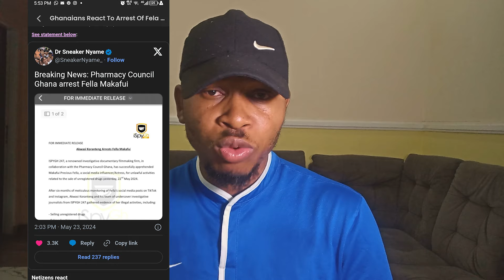Cubana Chief Priest Promises Flavour 100 Cows| Ghanaian Actress Arr€$ted For F∆ke Dr√gs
Medikal: Ghanaian Actress Arr€$ted For F∆ke Dr√gs.

Fella Makafui Arr€sted For F∆ke Dr√gs In Ghana.

Medikal Is Being Accused.